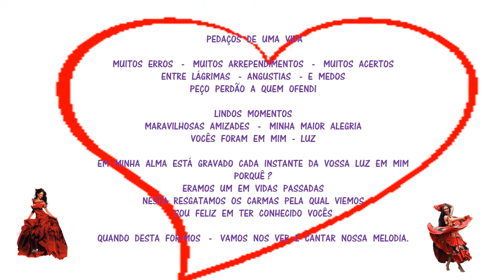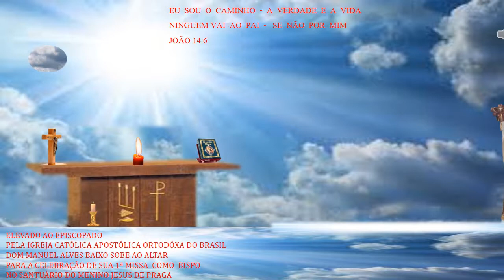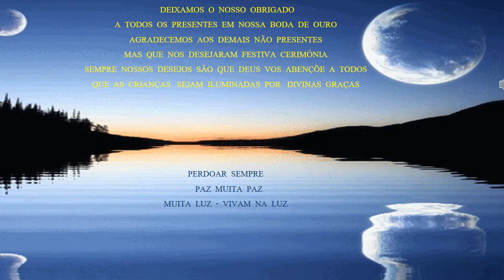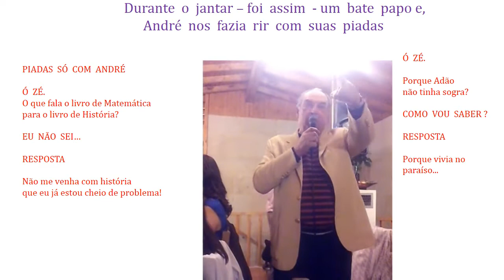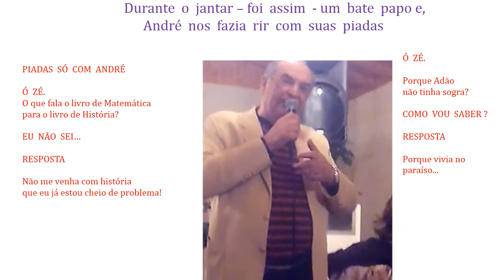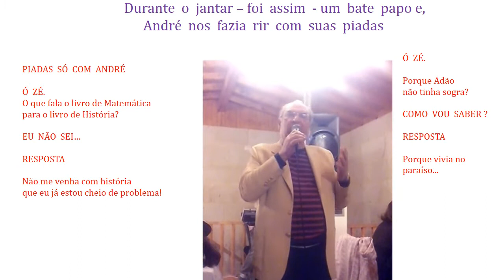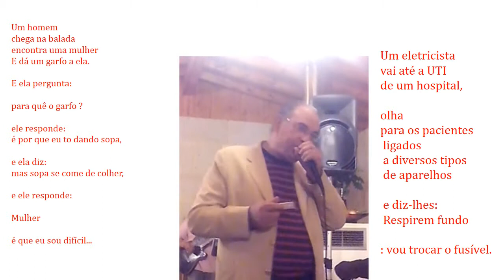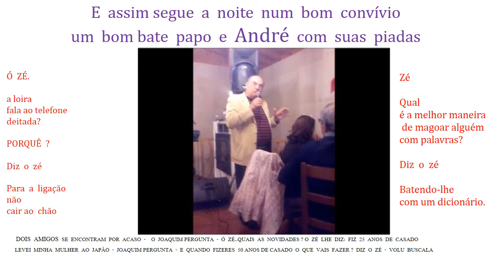MANUEL BAIXO EM: - DE ZER0 AOS 62 EM BODAS DE OURO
DE ZER0 AOS 62 EM BODAS DE OURO